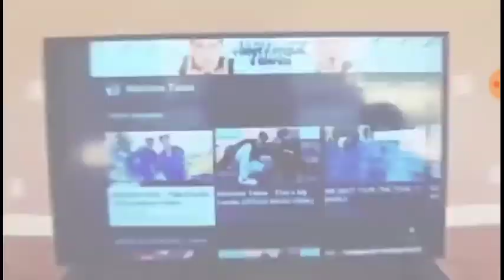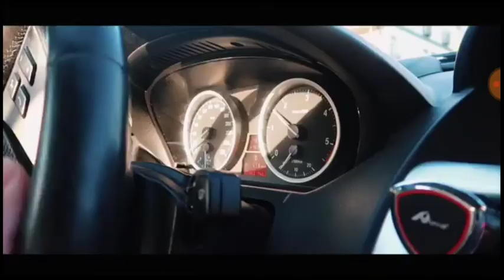KILLER CLOWN CAUGHT MY BROTHER *PRANK*